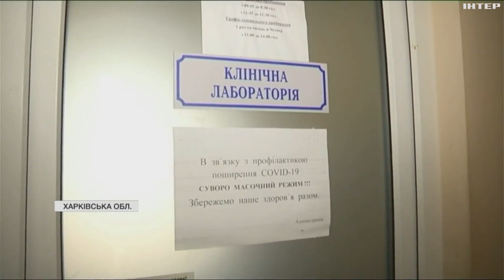На Харківщину втретє приїхали лікарі-волонтери з Литви